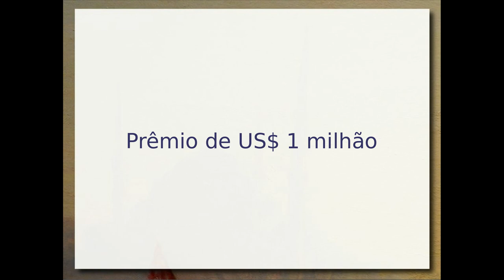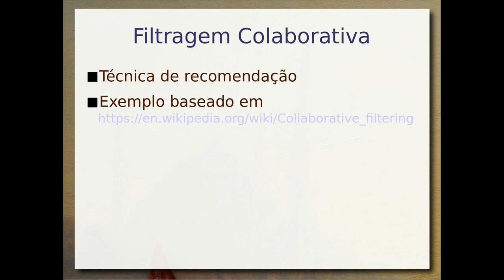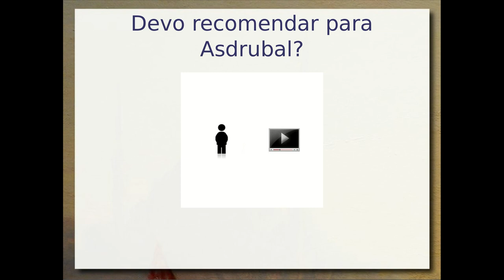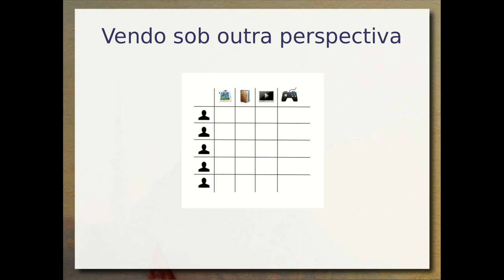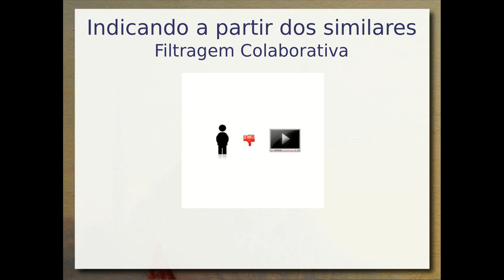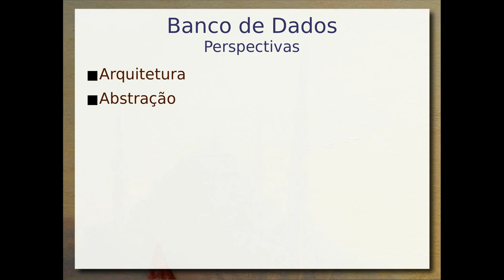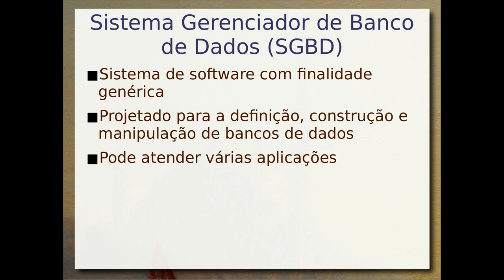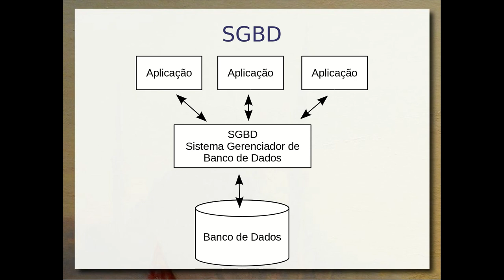Visão Geral de Bancos de Dados, Data Science/Engineering - Aula 02a - Bancos de Dados 2019.2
Visão histórica do conceito de bancos de dados, apresentando conceitos fundamentais e arquitetura. Motivação inicial a partir do desafio do Netflix Prize. Apresentação da arquitetura clássica de um banco de dados.